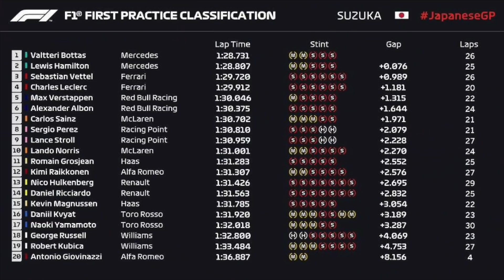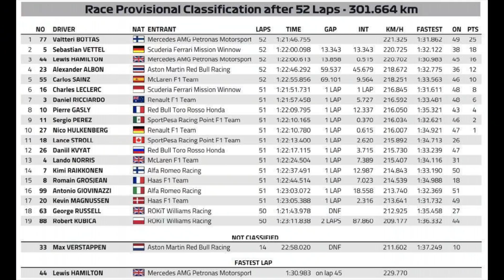ФОРМУЛА 1 | ОБЗОР ГРАН-ПРИ ЯПОНИИ 2019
Привет, друзья!

Сегодня поговорим о гонке, которая могла и вовсе не состояться. В итоге, из-за какого-то странного формата уик-энда и сама гонка вышла не однозначной. Вроде и экшена хватало, а вроде и в сон клонило...

В общем мысли о гран-при Японии 2019

- всё о Формуле 1 и не только...
Это не серьёзный или аналитический обзор, это все остальное.